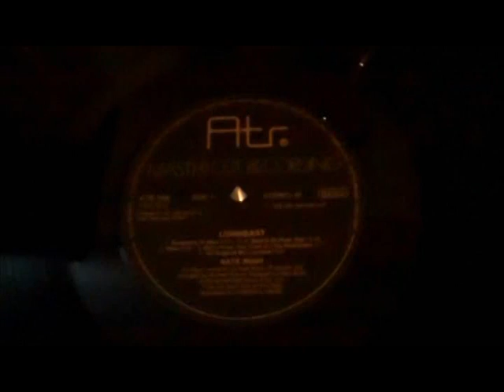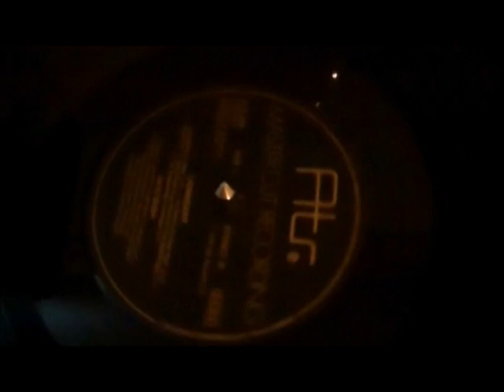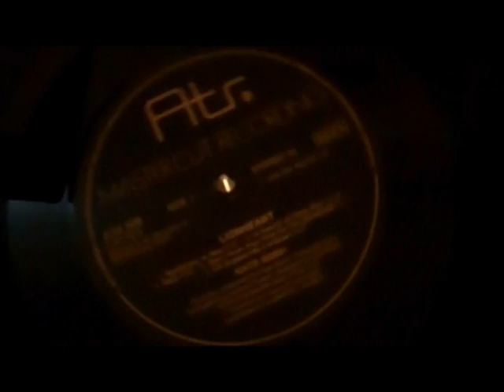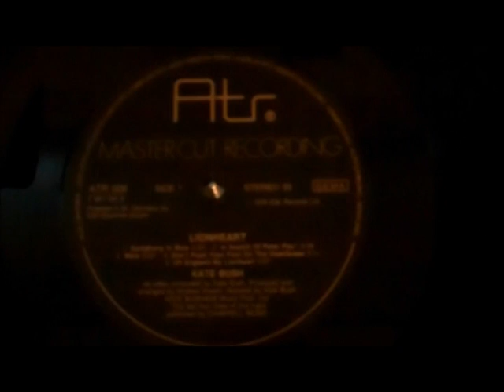Lionheart ATR side A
These songs and audio recording are the property of Kate Bush, and EMI Records. The use of these songs are educational, in the way that others may discover music from a point in history that encouraged experimentation and expression.